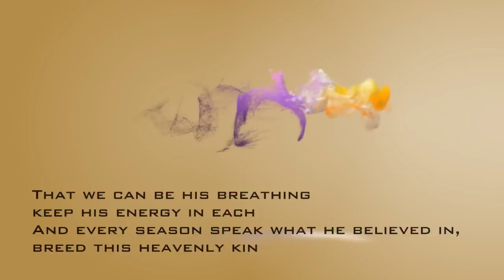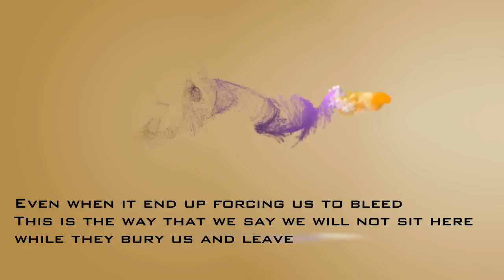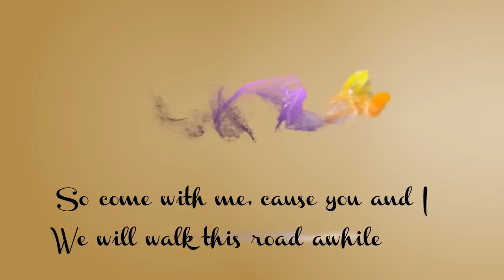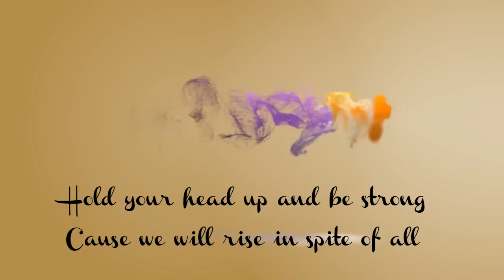Wrekonize - Rise feat- Liz Suwandi LYRICS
Afsan23. My Debut video for my new channel. We'll start with a small video, i give you wrekonize rise, from the war within, song also has liz suwandi on it and is one of my favorites.